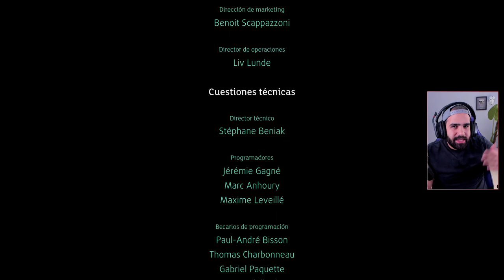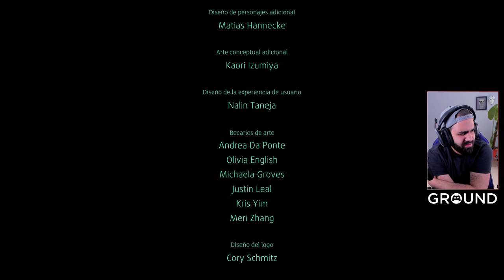FINAL de CONVERGENCE: A League of Legends Story